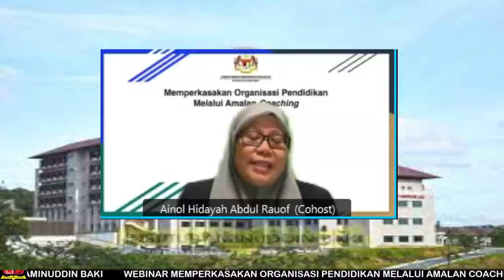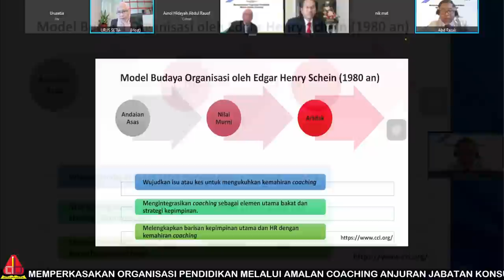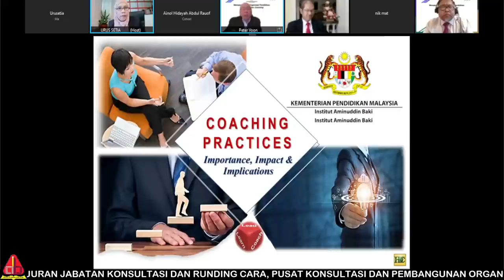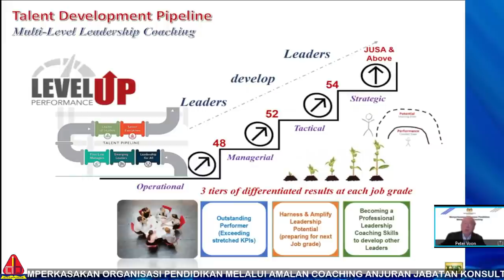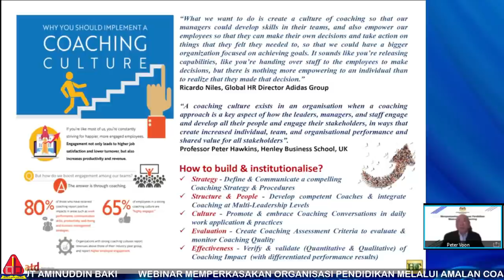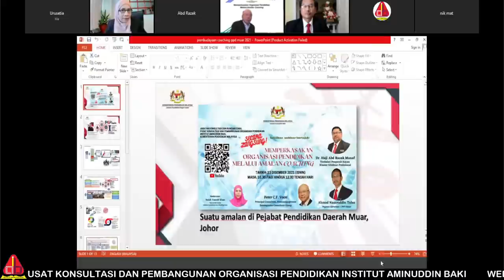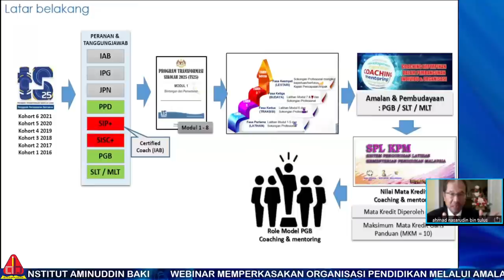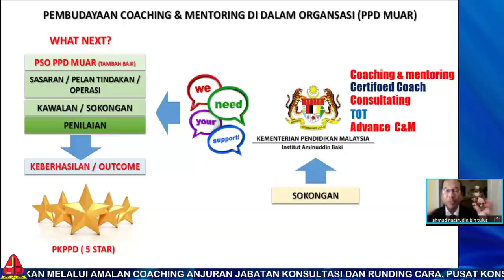WEBINAR : MEMPERKASAKAN ORGANISASI PENDIDIKAN MELALUI AMALAN COACHING